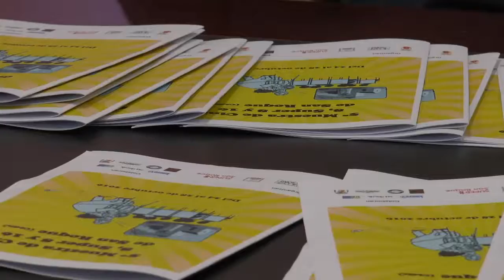V MUESTRA CINE SUPER 8 24 OCTUBRE 2016